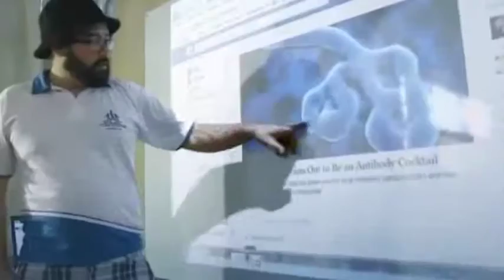São Sebastião do Paraiso M.G amamos nossa cidade Pedro Delfante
Pedro Delfante amor por São Sebastião do Paraiso M.G